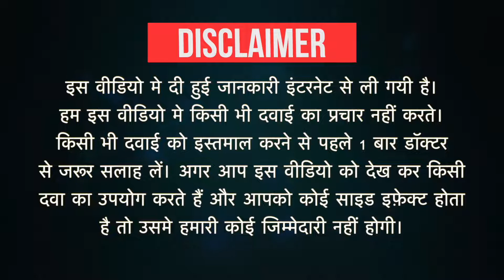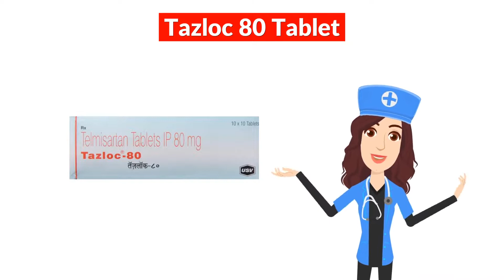Tazloc 80 Tablet Uses in Hindi | Side Effects | Dose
Tazloc 80 Tablet Uses in Hindi | Side Effects | Dosage